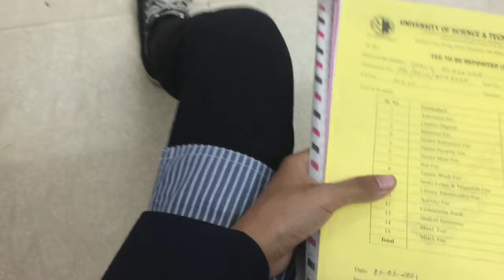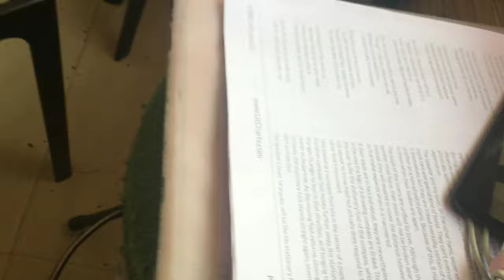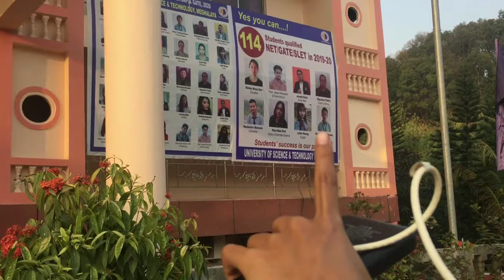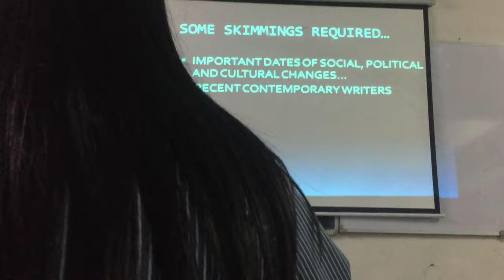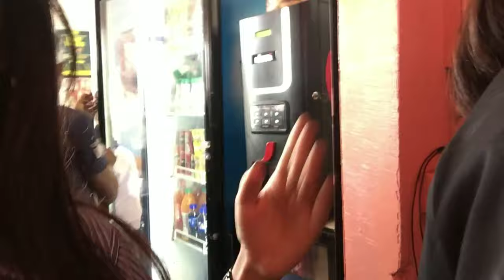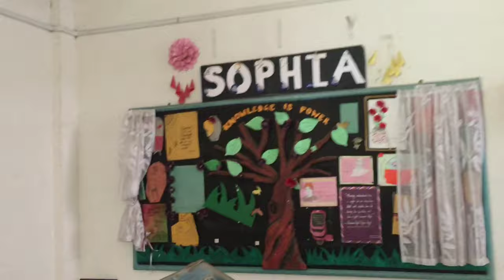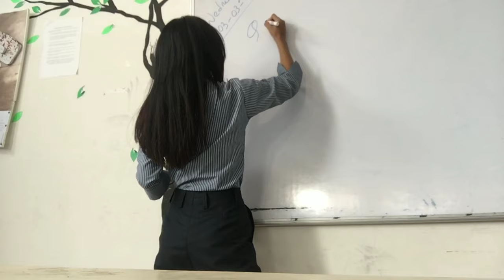MY TIREDSOME LIFE BUT MAKING A BEAUTIFUL MEMORIES😘|| 1st DAY OF NET CLASS || vlog3 S2